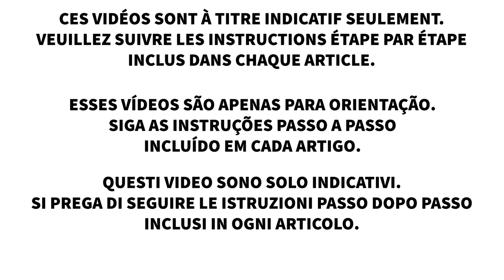How to install our table lamp? | ¿Cómo instalar la lámpara de mesa? | DALBER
- These videos are for guidance only. Please follow the step-by-step instructions included in each article.

We detail how to assemble the Dalber children's table lamp. Follow these simple steps and you will have it ready in a minute!

- Estos videos son meramente orientativos. Por favor, siga paso a paso las instrucciones incluidas en cada artículo.

 Te detallamos cómo montar la lámpara infantil de mesa Dalber. Sigue los estos sencillos pasos ¡y la tendrás lista en un minuto!

Si todavía tienes alguna duda puedes escribirnos a través de nuestra tienda online (WhatsApp/correo electrónico)